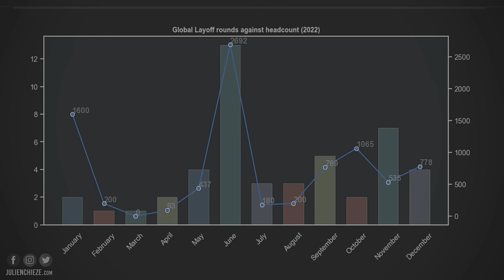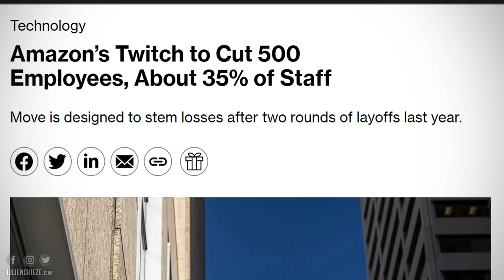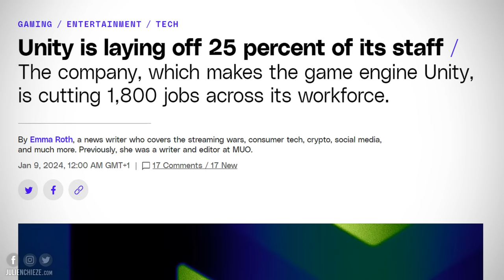JEU VIDÉO : ÇA VA TRÈS MAL 🚨 La pire année pour les créateurs de jeux vidéo 😔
ÉDITO : JEU VIDÉO, ÇA VA TRÈS MAL 🚨 Si l'année 2023 a été l'une des meilleurs pour les joueurs, elle a été la pire pour les créateurs de jeu vidéo, et le plus alarmant, c'est que 2024 commence sur de TRÈS MAUVAISES nouvelles. Explications et décryptage 🌟 DEVIENS MEMBRE INSIDER pour accéder au DISCORD, des vidéos en avant-première et autres avantages 🌟